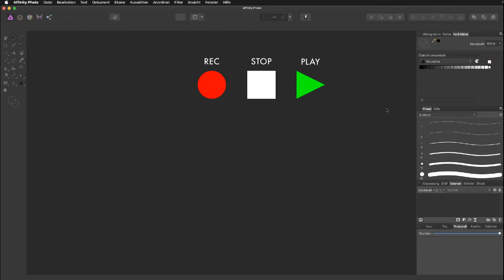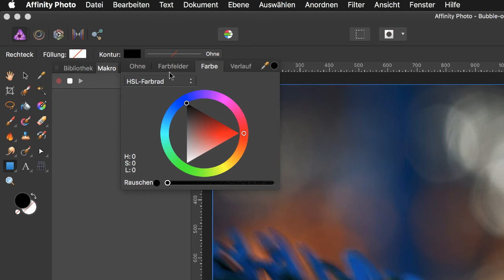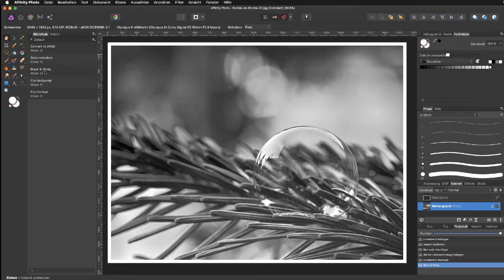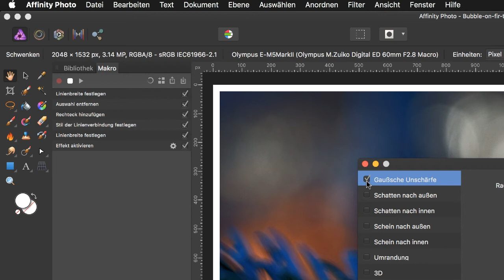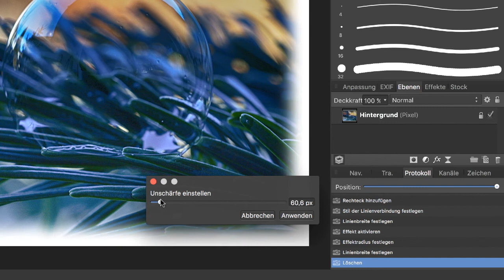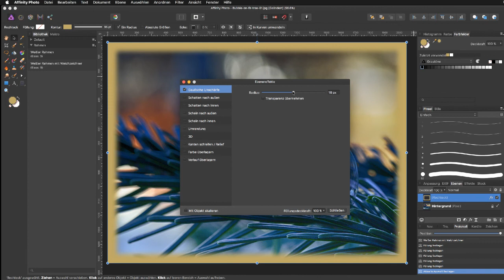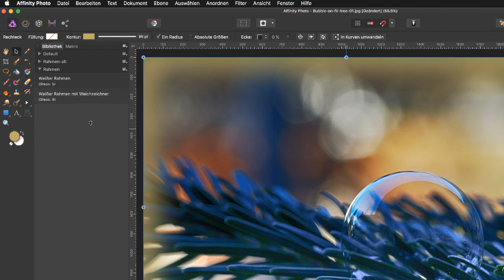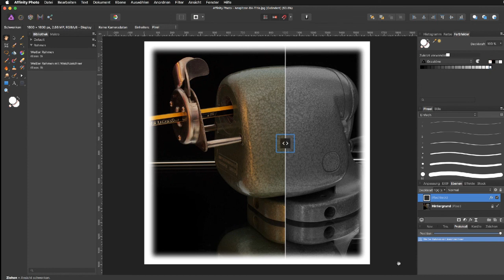#04 Affinity Photo - Makros aufzeichnen [ Deutsch ]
In diesem Tutorial erkläre ich dir, wie du in Affinity Photo Version 1.5.1 mit dem neuen Makro Werkzeug und der Bibliothek Arbeitsschritte automatisieren kannst.

Das Beispiel zeigt, wie du ein Makro erstellen kannst, mit dem du einen Rahmen mit Hilfe eines transparenten Rechtecks um deine Fotos erzeugst. Dieser Rahmen liegt in einer eigenen Ebene und ist somit jederzeit nach Anwendung des Makros in Farbe, Deckkraft, Linienstärke und allen anderen Attributen eines Rechtecks veränderbar.

Im Beispiel wird nur eine von unendlich vielen Möglichkeiten aufgezeigt. Du könntest mit einem ähnlichen Rahmen auch sehr schnell editierbare Vignetten um deine Bilder erstellen.

Das Tutorial wurde mit Affinity Photo 1.5.1 erstellt und mit Camtasia:mac 10.8.4 aufgezeichnet und bearbeitet.